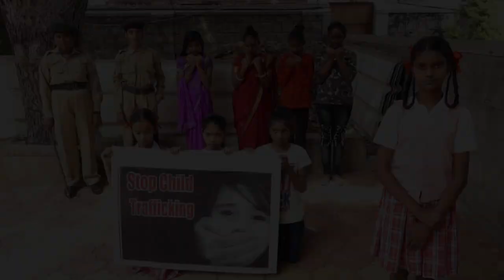4 GSC Kannada HPS